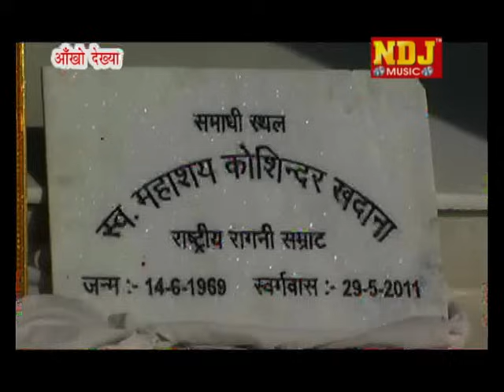New Haryanvi Ragni / Koshinder Tere Naam Ka / By Ndj Music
SONG -  Koshinder Tere Naam Ka

SINGER -

MUSIC - Live

EDITOR - NNT